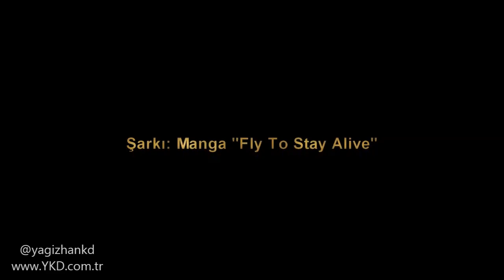Zlatko Junuzović - Skills Goals and Assists (Welcome Trabzonspor)